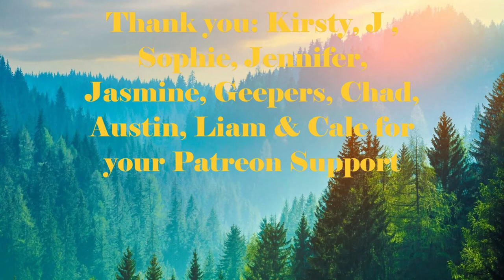Day 1811 | Ep 27: 5 Sets of 22​ Push Ups Challenge for Mental Health America| 5,090 Days To Go!